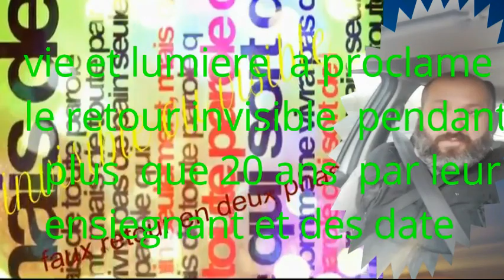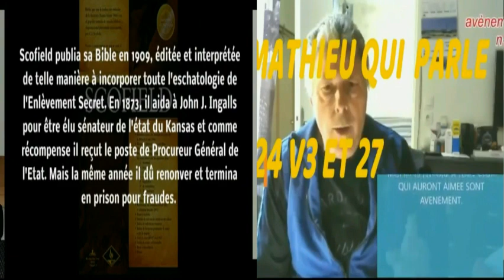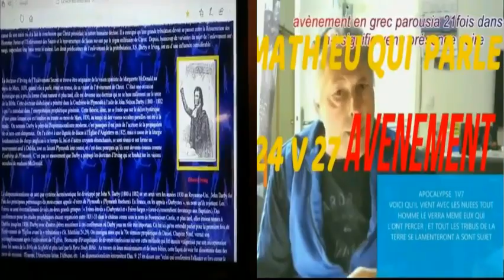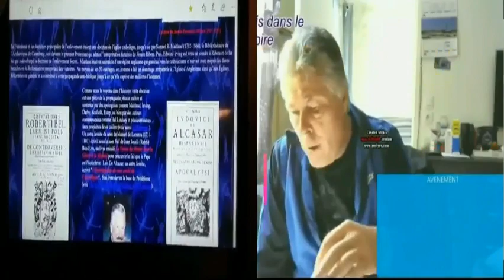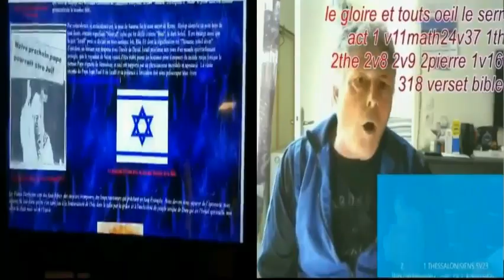Vie et lumière juge pas je dit la vérité tout comme de Dieu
SOS je ne juge pas je dit la vérité regarde ce vidéo jusqu'au bout les chrétiens et Pasteur il dit que c'est nous qui prêche ce retour invisible en deux phase il me traite de démon et que Dieu les bénisse et les éclairs de son amour je prêche la vérité comme le Christ les apôtres empêcher la doctrine ce qui est écrit dans la Bible ajouter ni retrancher